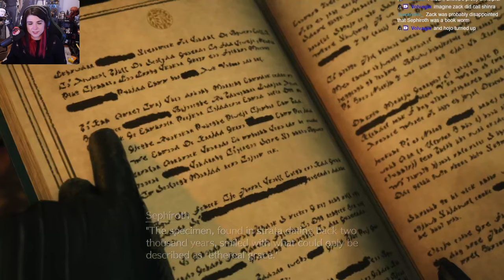Hard mode more like easy mode - Final Fantasy VII Rebirth - Part 1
Hello i beat hard mode like three weeks ago sorry it's late. This is a NG+ playthrough so there will be hella spoilers. Watch at your own risk. We get some more insight due to it being a second playthrough and we try to maybe predict what part 3 might entail.

I chose to get the materia segments edited out because the materia menu in this game is really tedious and I didn't really do any crazy combinations that you wouldn't be able to figure out lol. Hard mode really wasn't that difficult.
But I do have a general set up for materia for every boss fight is:
1. Check enemy intel for weakness and then equip that elemental materia on weapons.
2. Materia i mostly use: First strike, healing, revive, time, poison, enemy skill, limit siphon, atb stagger, atb assist, steadfast blocks, precision block.
3. Also Stat increases like HP, MP, Magic up, depending on who could use it.
4. My equipment is a mess but i have the lv3 limit accessory on Tifa cause her meteor strikes is my favorite. Genji gloves is pretty great too but i didn't have that from the beginning.